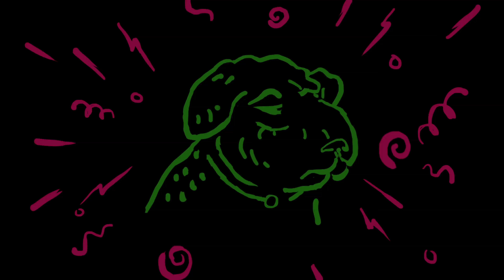Breathe In - A.I.